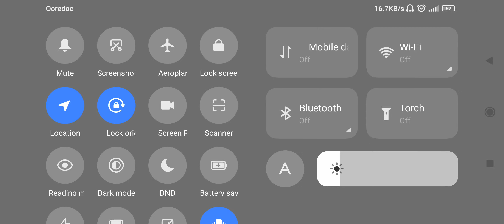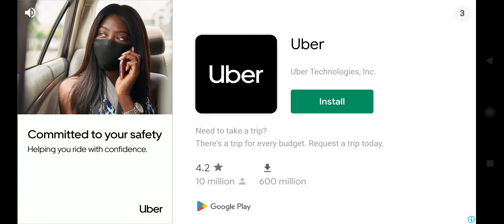IND VS PAK Real Cricket 22 Best Gameplay video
Real Cricket 22 !!! Live T20 Cricket Match Real Cricket 22 ! Best Gameplay videos !!  it's a great match, Good game. enjoying game playing Watch till the end.

The most complete cricket game in the world!! great game. enjoying game playing by me. Watch till the end.

1P vs 1P - Play our classic 1 vs 1 Multiplayer with your Ranked and Unranked teams.
2P vs 2P - Team up and play with your friends.

Live Real cricket 3D !! T20 Cricket Championship Best Gameplay video games

in Additional
Live T20 Cricket Match Real Cricket Go, 20, 22 & 3D ! cricket match Best Gameplay video
Real Cricket Go nice match
How to play Real Cricket 20 game like pro ?
How to play Real Cricket 3D game win ?
How to play Real Cricket 3d game like real cricket ? Best cricket gameplay videoi
Real Cricket 20  Real Cricket 22 Real Cricket 3d
Cricket Match Best Gameplay videos
Live T20 Cricket Match Real Cricket 22 ! Best Gameplay videos#shorts